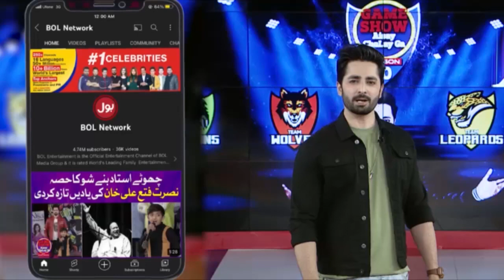Danish Taimoor Entry In Game Show Aisay Chalay Ga | BOL Entertainment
Watch the Game Show Aisay Chalay Ga with Danish Taimoor Every Fri - Sun At 7:00 PM